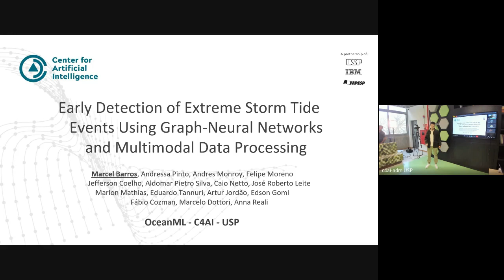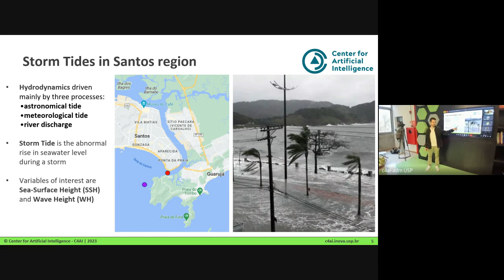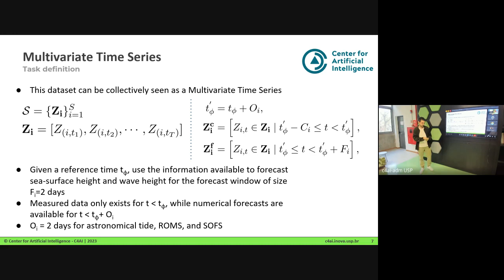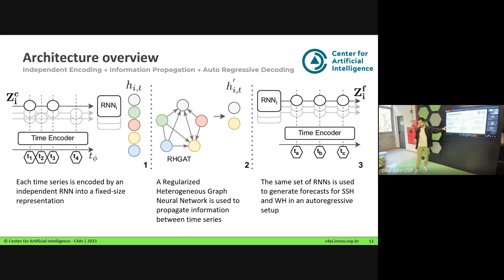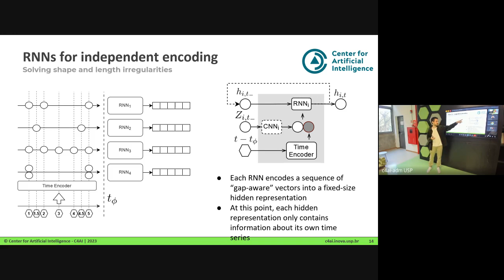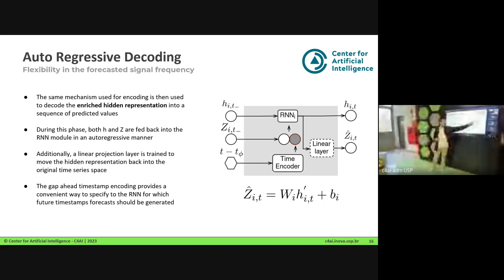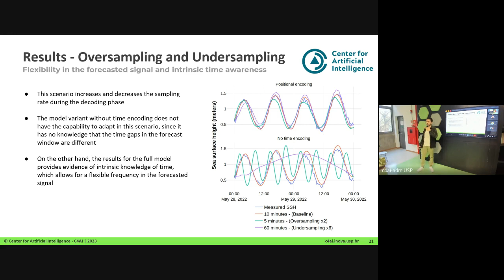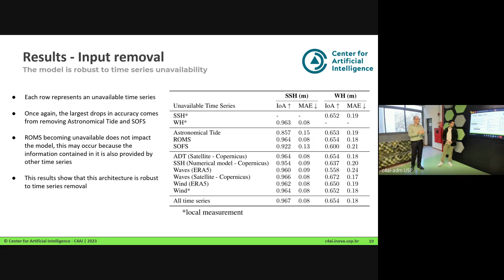C4AI - Tech hour: Early Detection of Extreme Storm | 30/08/2023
C4AI - Tech hour: Early Detection of Extreme Storm Tide Events Using Graph-Neural Networks and Multimodal Data Processing | 30/08/2023